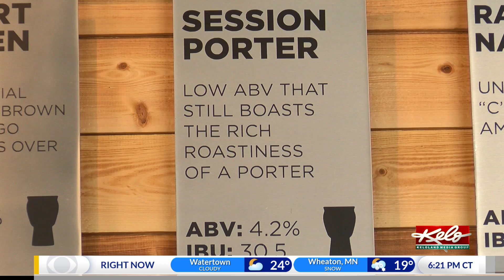Prevent binge drinking